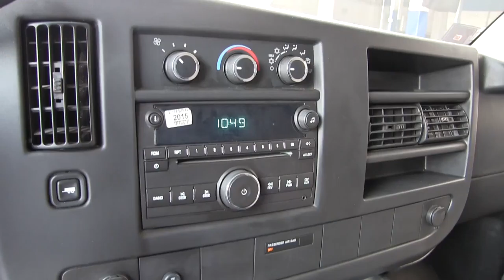Chevrolet / Cargo Van / 2013 / D1132322